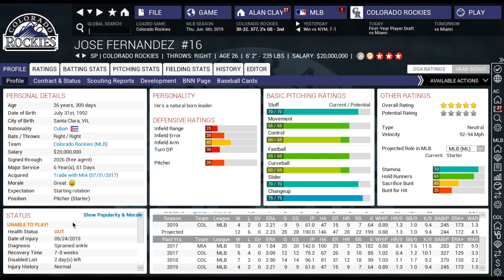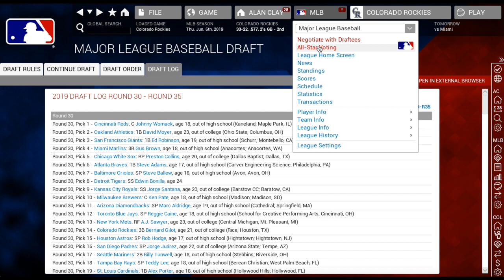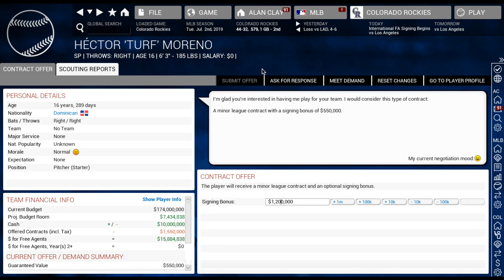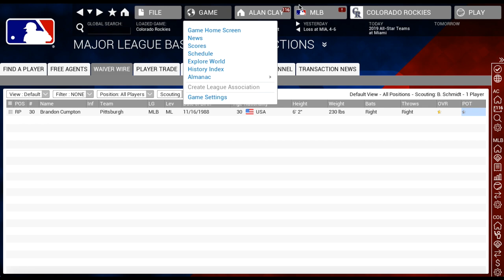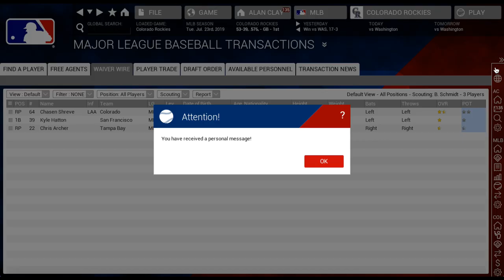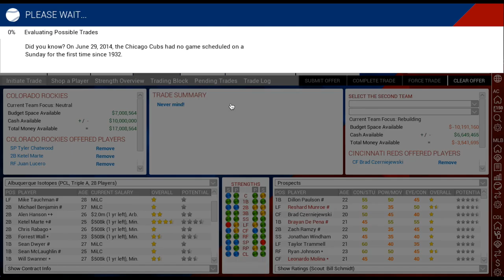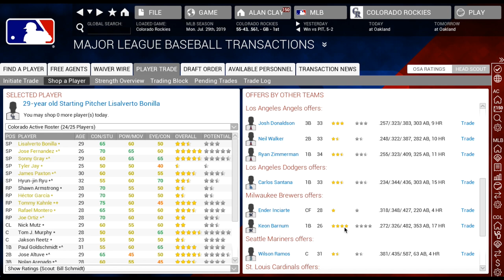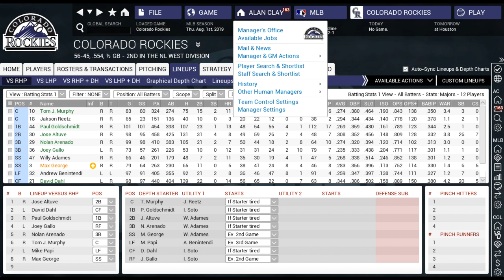Out of the Park Baseball (OOTP) 16: Colorado Rockies - Signs of Improvement [EP12]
2019 Midseason